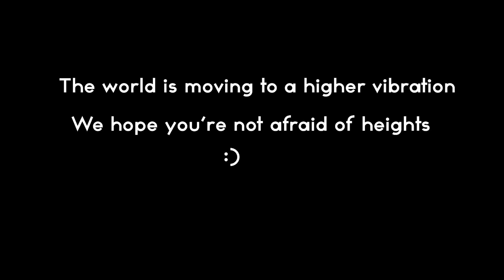Let Go and Be Who You Are